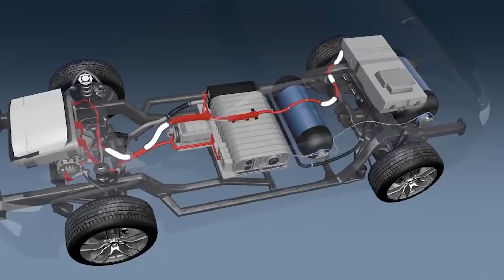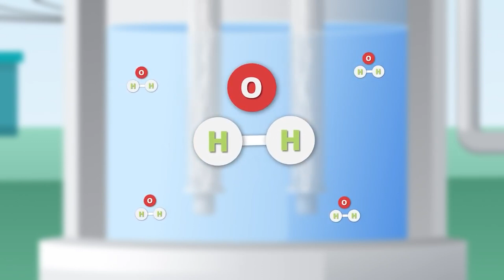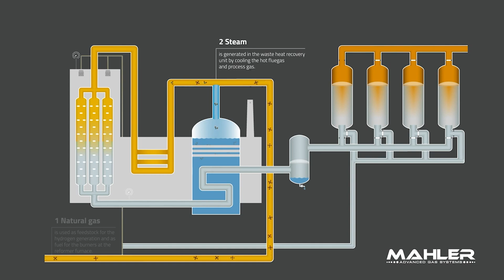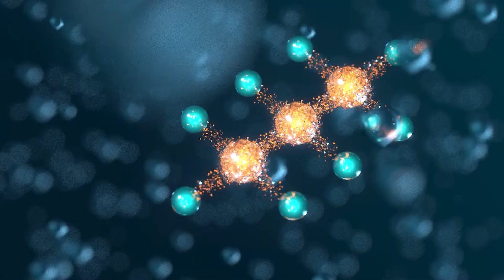New Hydrogen Fuel Breakthrough SHOCKS The Entire Car Industry!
New Hydrogen fuel Breaktrough shocks the entire car Industry. Hydrogen-powered cars utilize fuel cells that generate electricity through a chemical reaction between hydrogen and oxygen

📺 Welcome to the H2 Car Show channel

🎥 Title Video: New Hydrogen Fuel Breakthrough SHOCKS The Entire Car Industry!

💡About this video:
Hydrogen cars are gaining attention for their potential to solve many fuel and environmental problems. As the world seeks to reduce dependence on oil and natural gas, hydrogen is emerging as a clean and reliable energy source. The global demand for hydrogen is projected to increase significantly, making it a critical component in achieving the United Nations' goal of affordable and clean energy. Hydrogen-powered cars utilize fuel cells that generate electricity through a chemical reaction between hydrogen and oxygen, producing only water vapor as a byproduct, thus offering zero-emission operation. This makes hydrogen cars a promising solution for reducing air pollution and combating climate change.

The environmental impact of hydrogen cars is largely positive. Unlike conventional vehicles that emit harmful pollutants, hydrogen cars contribute to cleaner air and less global warming. The production of hydrogen can be made increasingly sustainable through renewable energy sources like wind and solar power. Green hydrogen, produced via electrolysis using renewable energy, generates no greenhouse gases, making it the most eco-friendly option. Blue hydrogen, produced from natural gas with carbon capture technology, also helps reduce emissions, though it still relies on fossil fuels. These advancements in hydrogen production make hydrogen cars a viable option for a sustainable transportation sector.

Despite their benefits, hydrogen cars face challenges such as limited refueling infrastructure and high production costs. However, their fast refueling times and quiet operation offer a familiar driving experience without the range anxiety associated with electric vehicles. The development of hydrogen refueling stations and the integration of hydrogen-powered vehicles by car companies are expected to reduce costs over time. Hydrogen's evolving role in the energy landscape, combined with its potential to reduce greenhouse gas emissions and provide a clean energy source, highlights its importance in the transition to a decarbonized future. Understanding the full lifecycle and impact of hydrogen is essential to realizing its environmental benefits.

❓In this video about Hydrogen Cars and fuel we will be answering the following questions:
- Cost of hydrogen fuel
- What about the Hydrogen Infrastucture
- Which different Hydrogen production methodes
- What about the Carbon Footprint
- How to reach Zero-Emission

🙏 Thanks for visiting our channel and hope you enjoy the video? Leave your comment for more ideas and suggestions, so we can make more content for you.

About H2 Car Show
🎥 Videos about Hydrogen cars, Hydrogen fuel, maintenance hydrogen cars and last models
🎨 Written, voiced and produced by TubeCreators

🟠 Super FAST Hydrogen Cars in Motorsports on This Moment QUICK Review

💯 We are the #1 online resource for making video’s about Hydrogen Cars We search on internet and different sources around the world to find latest news and hot topics what interest people.